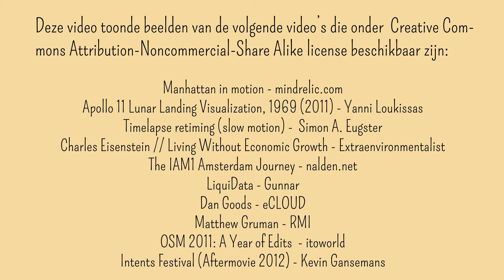Trailer Stefan Zweig Genootschap Nederland